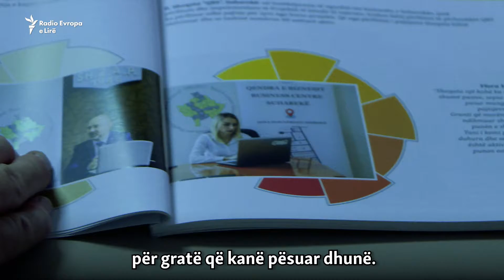Kundër dhunës: Një grua e informuar është një grua e mbrojtur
Nevnaka Rikallo nga Graçanica - komunë me shumicë serbe afër Prishtinës - përpiqet të ndërgjegjësojë gra të komuniteteve të ndryshme në Kosovë që të mos heshtin përballë dhunës. Përpjekjet e saj për të hapur një shtëpi të sigurt zgjatën për një dekadë të tërë. Thotë se mision i saj është t’u ofrojë mbrojtje dhe mbështetje grave që vuajnë nga dhuna. Nevenka beson se përmes edukimit për të drejtat e tyre, gratë në Kosovë mund të fuqizohen.